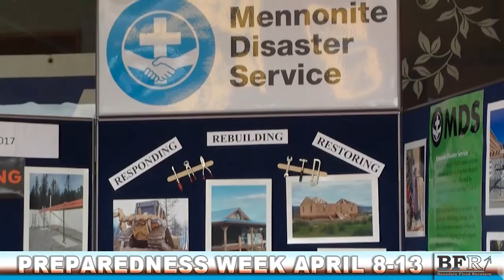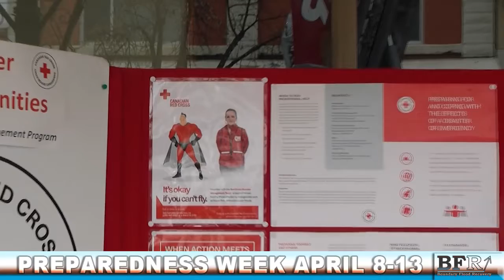general ativities during Preparedness Week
Some of the general activities going on during Preparedness Week in Grand Forks, BC in 2019